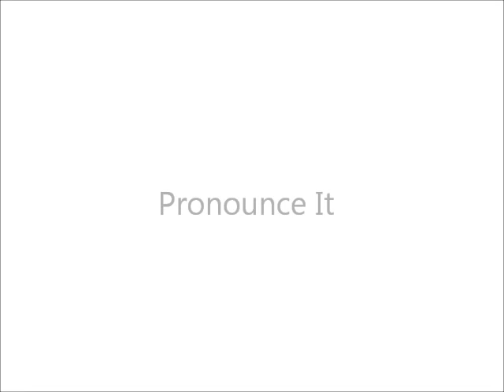How to Pronounce Crepe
How to say the word crepe.